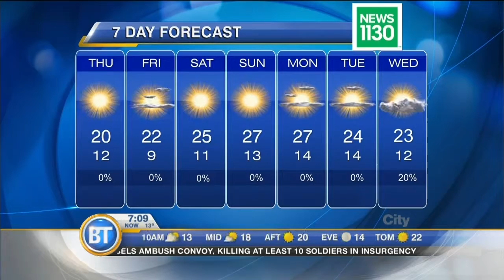Latest Forecast: June 4th